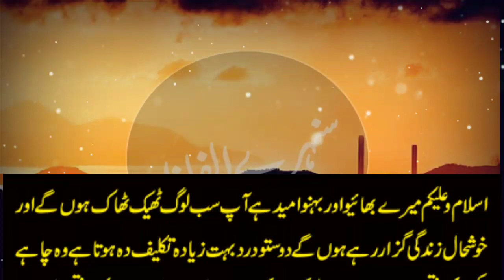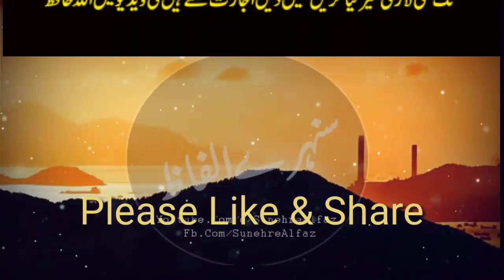Wazifa For Pain In Stomach | Pait Dard Ka Rohani Ilaj | Stomach Pain Relief | Sunehre Alfaz P# 704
Assalam O Alaikum bhaio aur behno umeed hi ap sab loog theek thak hon gy in this video you can watch wazifa for pain in stomach | pait dard ka rohani ilaj | stomach pain relief | sunehre alfaz p# 704
Released Date:08-June-2022(Wednesday)
Editor: Sunehre Alfaz Team
Back Music: Sad Flute tone
Label: Sunehre Alfaz
Production: Sunehre Alfaz
Uploaded By: Sunehre Alfaz (Youtube Channel)